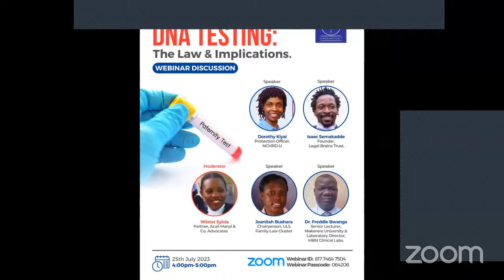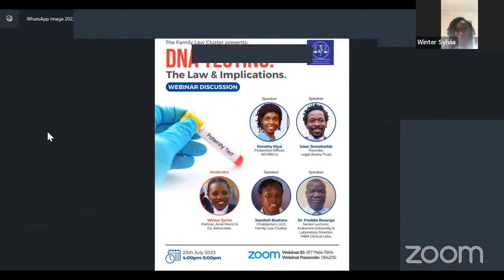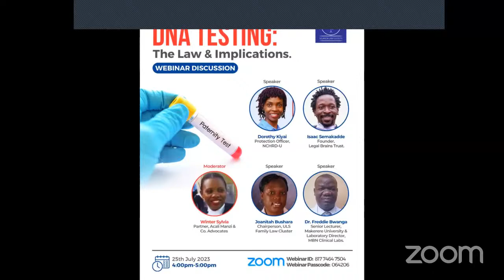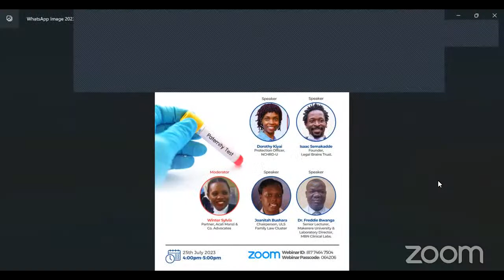DNA TESTING: LAW IMPLICATIONS